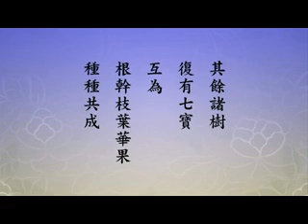淨空老法師:極樂一切萬物悉皆微妙奇麗，超逾十方無法想像不可思議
節錄自~淨土大經解演義（第三五四集）

影片字幕：
 後面還有一句：
       【其餘諸樹。復有七寶。互為根幹枝葉華果。種種共成。】
       我們看黃念老的註解，「水晶」，與我們現在常講的水精是相同的，「梵語頗黎」，頗黎這是音譯的，「又作玻璃」，玻璃是現代化學成品，古時候沒有玻璃，古時候有水晶，所以佛經裡面講的玻璃就是水晶。有紫色、白色、紅色，這個碧是翠綠色，像翡翠那種綠色稱碧色，四色。「琉璃，乃梵語，華言青色寶。此寶青色，一切眾寶皆不能壞。體堅色瑩，世間希有，故名為寶」。有人說，過去有些大德講，佛經上講的琉璃就是我們所講的翡翠，綠色的玉，很名貴，這個價值很高。極樂世界的大地，它不是泥土，它就是琉璃，琉璃為地。我們現在說翡翠很稀奇、很少，西方極樂世界整個大地都是的，一點都不稀奇。到極樂世界，這些珍珠、瑪瑙太多了，沒人要。「琥珀、瑪瑙，亦皆世間珍寶。總之七寶，皆借世物勉強為喻」。這句話很重要，西方世界任何一種寶，我們都無法想像，真正是不可思議，我們沒見過，換句話說，也沒聽過，無論聽什麼人說的我們都無法體會。這個地方是釋迦牟尼佛善巧方便，用我們世間珍寶來做個比喻。「實則極樂一切萬物悉皆微妙奇麗，超逾十方，豈真似此濁世之俗物！」